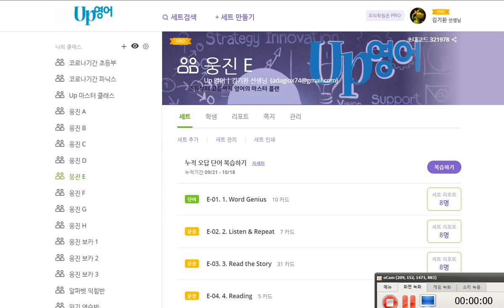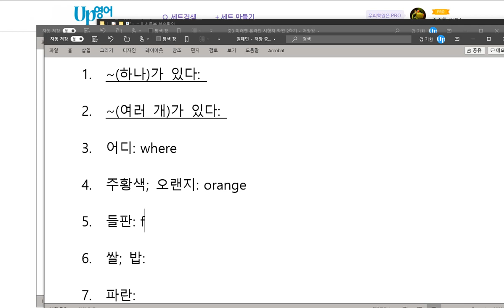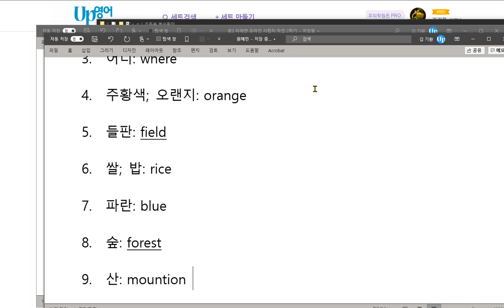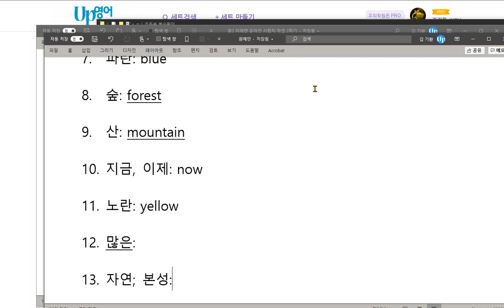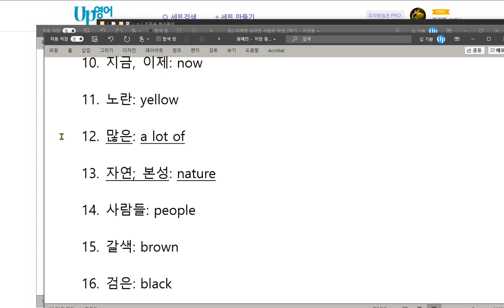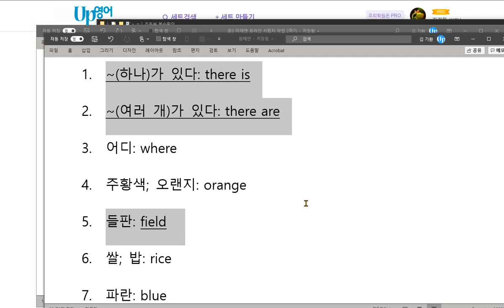원혜민 2020 10 22 지난 번 시험보다 향상되는 모습을 아직은 관찰할 수 없습니다 더 많은 학습과 노력을 부탁합니다